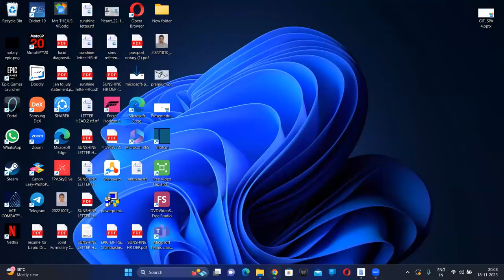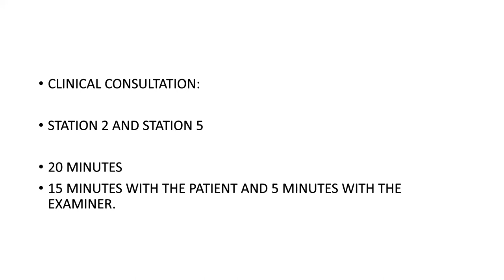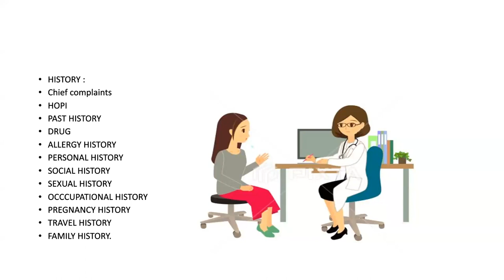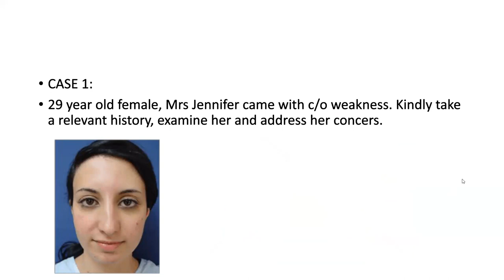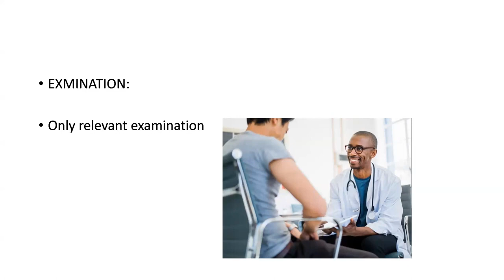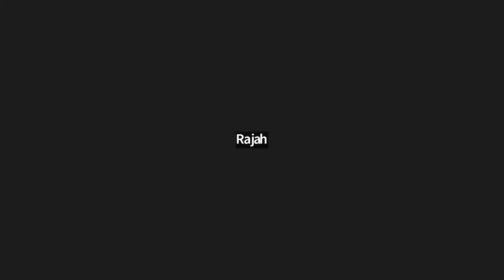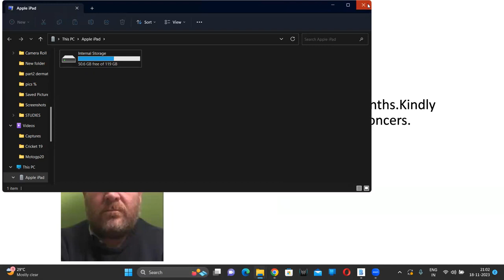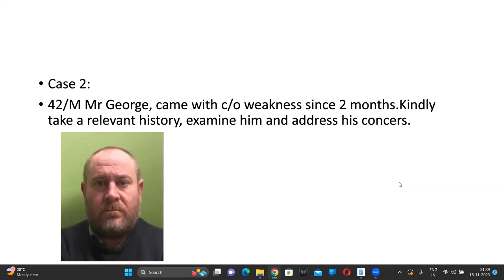MRCP PACES | Webinar | Clinical Consultation | Dr Deepak C Rathod | StudyMEDIC | StudyMRCP